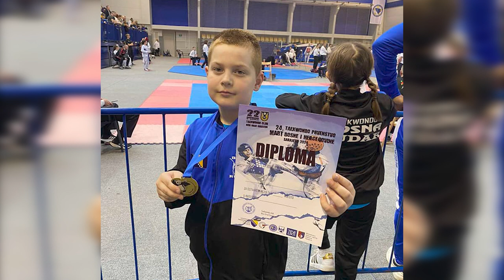TKD KOLEKTIV BOSNA RUDAR OSVOJIO EKIPNI PEHAR VICEPRVAKA NA DRŽAVNOM PRVENSTVU